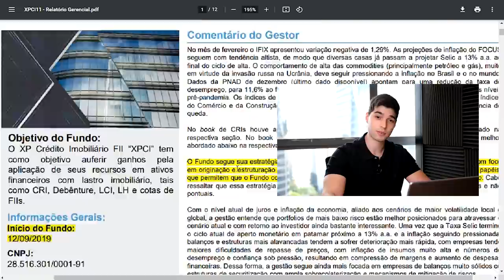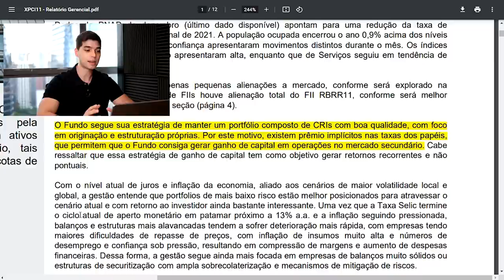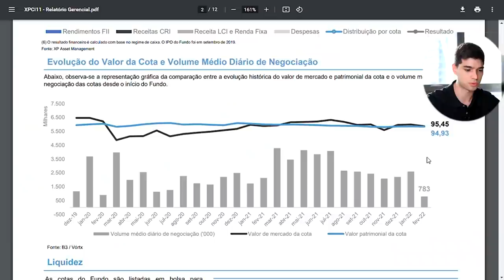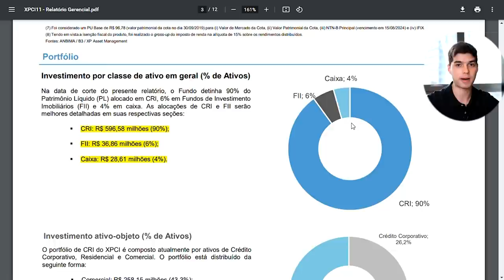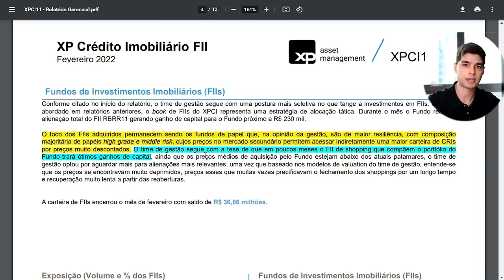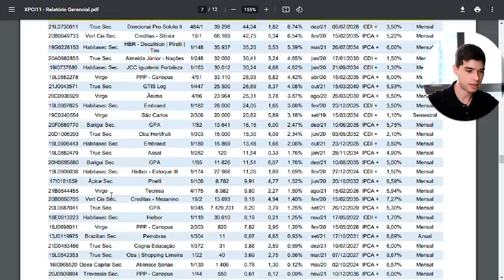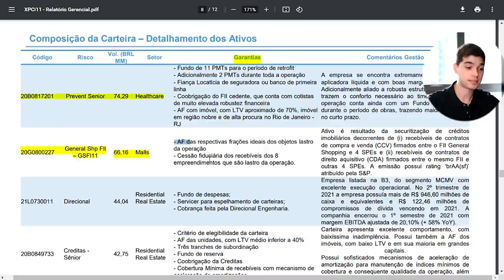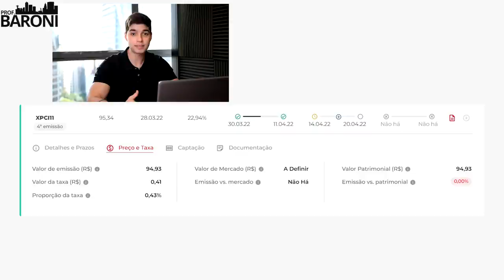XPCI11: Tudo o que você precisa saber antes de investir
XPCI11 é um fundo imobiliário do tipo papel, ou seja, seus investimentos são destinados principalmente a aplicações em títulos e valores mobiliários.

Fundos de papel como XPCI11 são fundos de investimentos que atuam majoritariamente em recebíveis imobiliários, que são investimentos de renda fixa voltado ao setor imobiliário.

O XP Crédito Imobiliário é um fundo de investimento imobiliário do tipo ANBIMA híbrido gestão ativa do segmento outros. É constituído sob a forma de condomínio fechado, com prazo de duração indeterminado, regido pelas disposições legais e regulamentares que lhe forem aplicáveis.